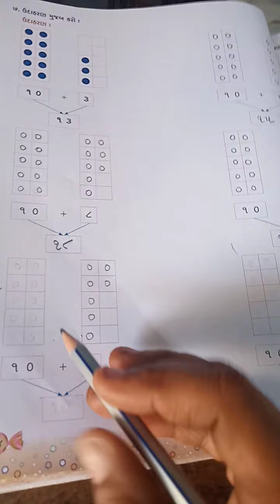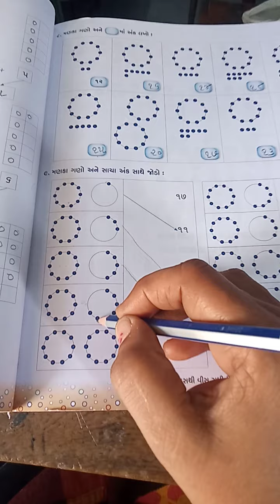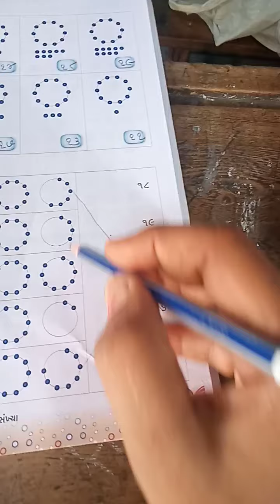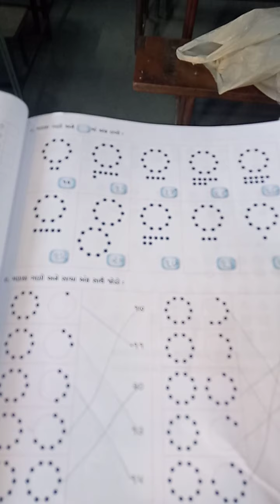gm std 1 sub maths unit 5 page no 104,105